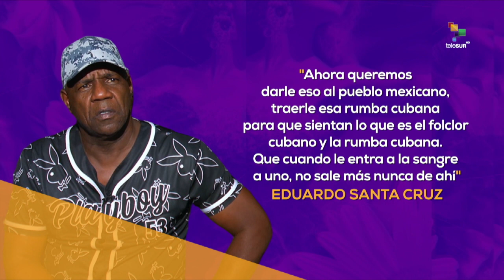VIDAS 04-10-2024 Eduardo Santa Cruz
En esta edición de Vidas  veremos una entrevista con Eduardo Santa Cruz, un destacado músico cubano, que cultiva el genero de la rumba cubana. Santa Cruz, llevó a México su agrupación Danzario Ochareo, que supera la década de historia musical, cosechando frutos en la defensa de la identidad musical cubana.